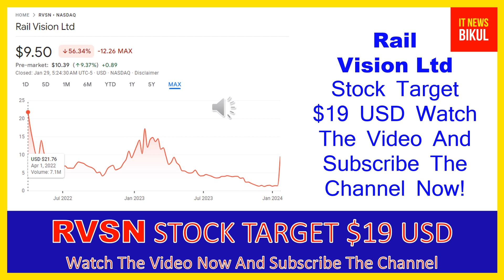RVSN Stock - Rail Vision Ltd Stock Breaking News Today | RVSN Stock Price Prediction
RVSN Stock - Rail Vision Ltd Stock Breaking News Today | RVSN Stock Price Prediction | RVSN Stock Target